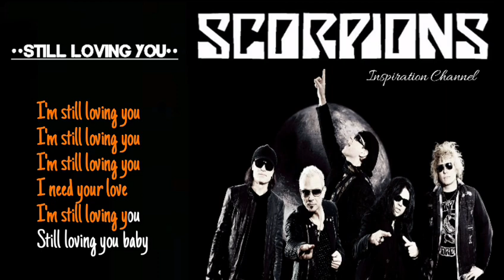Still Loving You (SCORPION) With Lyrics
SCORPION

Fight, babe, I'll fight
Love
Only love
Can break down the wall someday

Things that killed our love
Your pride has built a wall, so strong

Try
Baby try